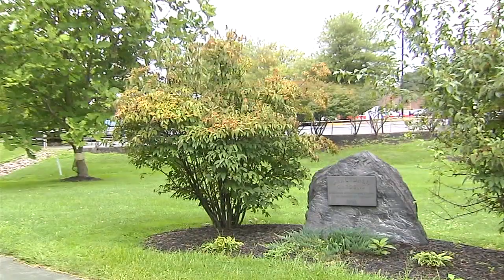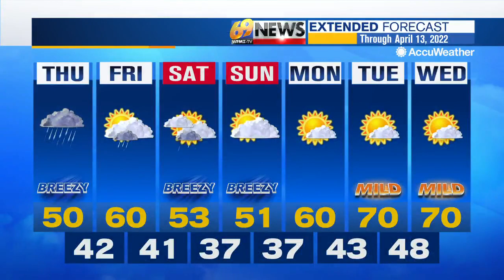69 News afternoon NETCAST for 4/7/22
Here's a look at our top stories this morning: Bethlehem Mayor J. William Reynolds delivers State of the City address; 20-year-old facing homicide charges in fatal shooting in Hazleton; Northampton County Council to consider studies of Gracedale operations, employee pay on Thursday; Plus your local weather forecast. For more, watch 69 News or go to WFMZ.com.